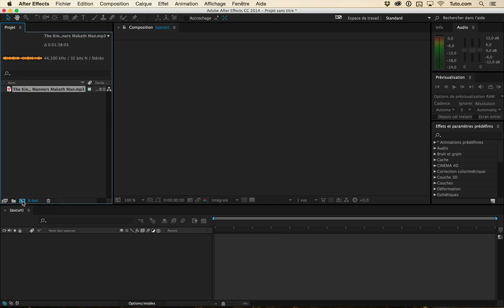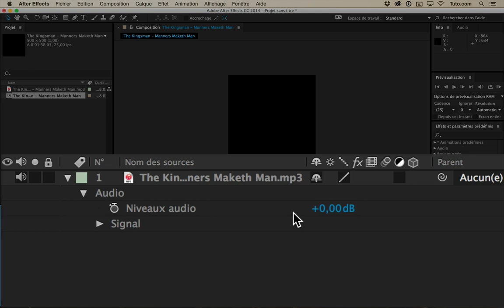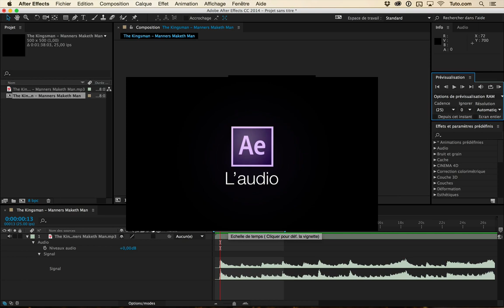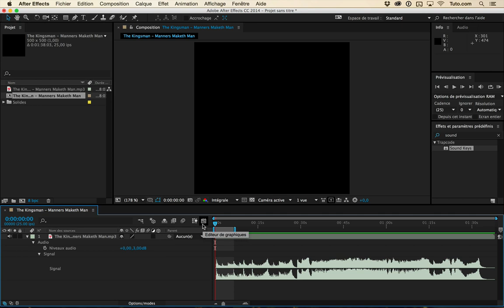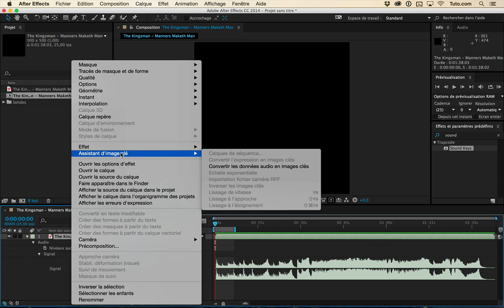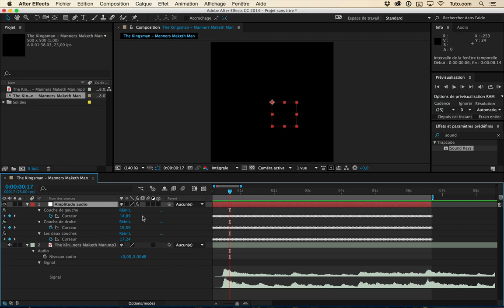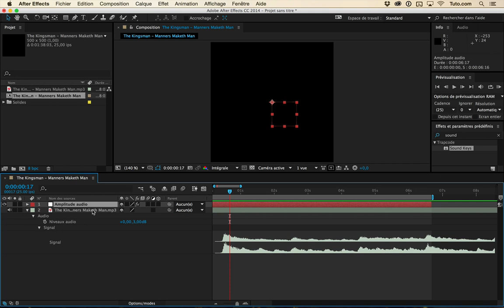[Initiation complète d’After Effects] - 04 L'audio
Cette formation complète d'initiation à After Effects est dédié à prendre en main le logiciel à travers un programme simple et efficace.

Le point le plus important lors d'un apprentissage est de ne pas se laisser envahir par la quantité d'informations. C'est sur cette idée que cette formation à été réalisée. Tous les chapitres ont été mis en place dans un ordre logique, afin que chacun de vous puisse prendre en main les outils indispensables sans se laisser perturber par des informations jugées non nécessaires.

Cette formation est proposée entièrement gratuitement dans le but de vous accompagner à maitriser les outils indispensables, afin de pouvoir suivre l'intégralité de mes ateliers After Effects sur tuto.com sans aucun problème technique.

Car il est important de pratiquer pour maitriser !